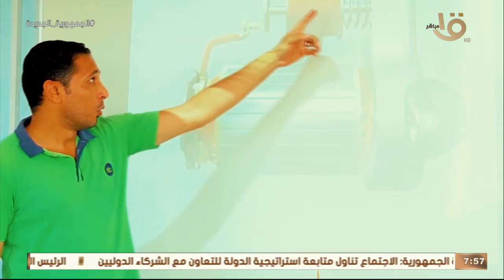صباح الخير يا مصر | المدارس التكنولوجية ودورها في تحقيق التنمية الاقتصادية